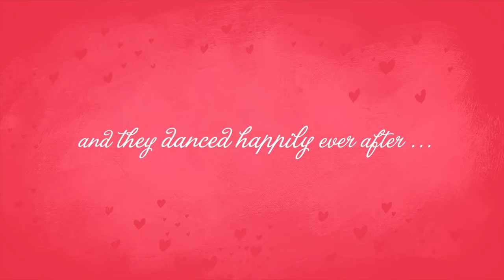Samba Dancing with Snow White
An early look at our upcoming fairy tale app, Snow White.